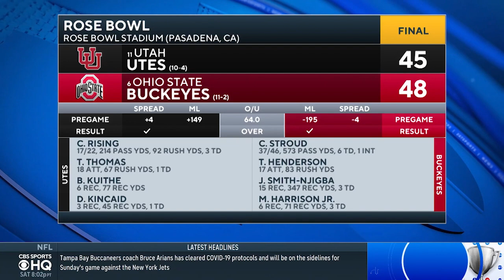youtube video #-gO2DiOyfmc